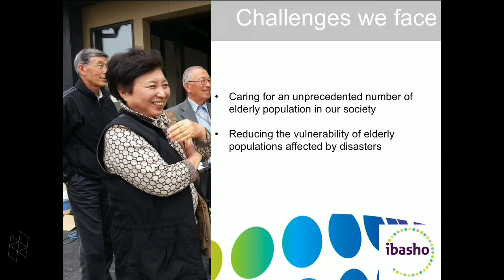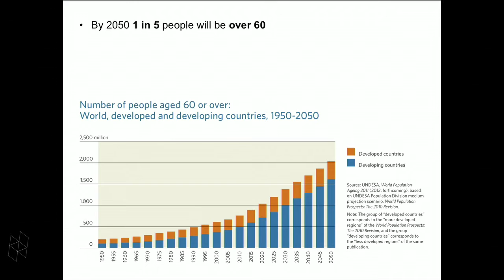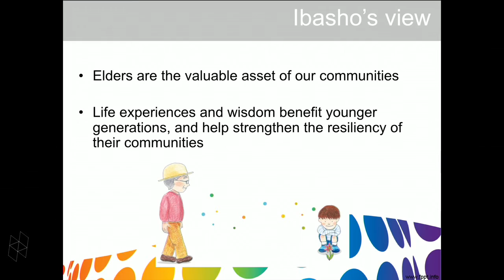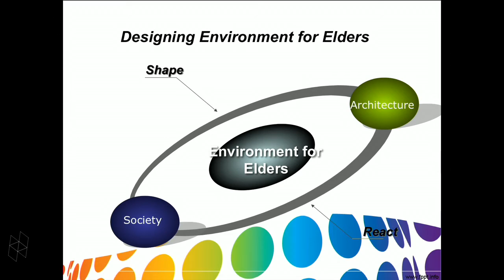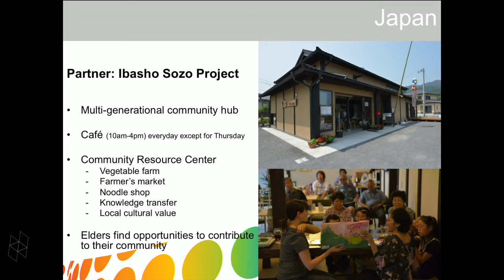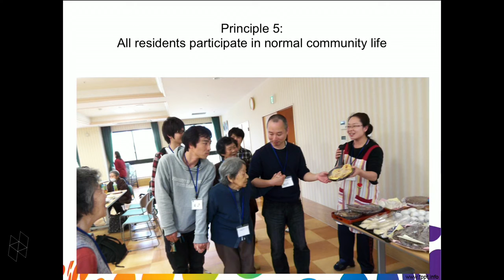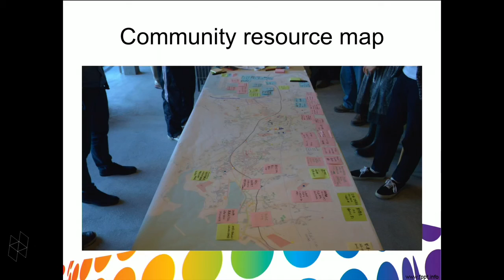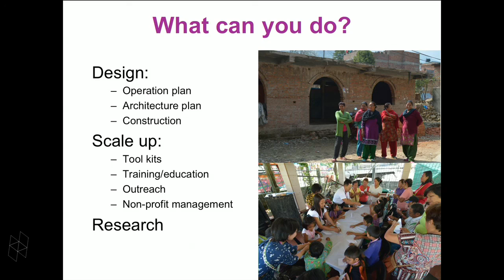Meet the Loeb Fellows: Emi Kiyota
Alessandro Petti, Emi Kiyota, and Rahel Shawl Zelleke
Thursday, September 15 12:00–1:30pm
Room 124